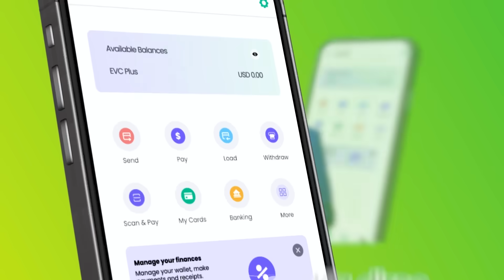Fadeexo in la qabo ayay ka qarisay wa guursaday asigana naagtisa ayu ka qariyay 2 qiyaano Qudbasiro